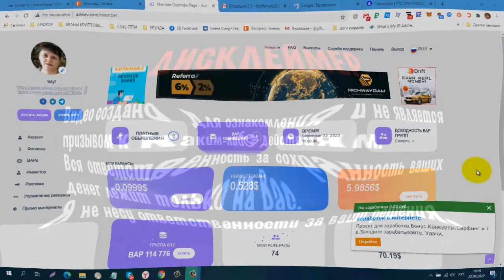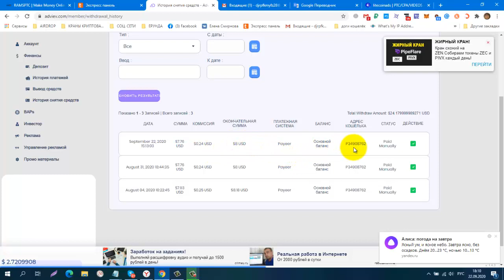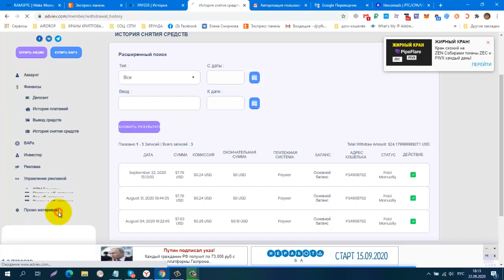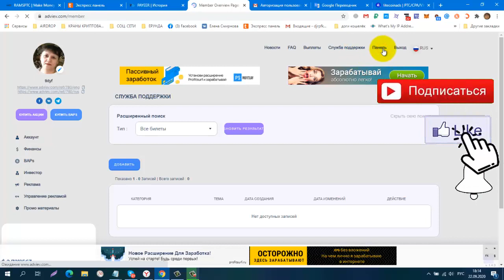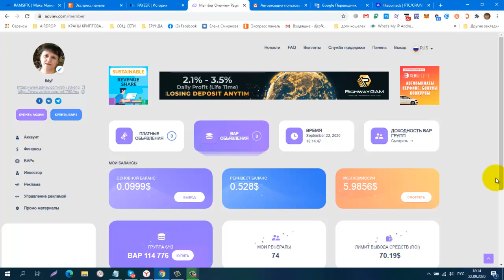Adviev выплата 7,76 $ Платит!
регистрация
КОШЕЛЁК payeer.
Perfect Money (Перфект Мани).
обменник Magnetic Exchange
регистр.
постепенно будут добавляться новые краны.